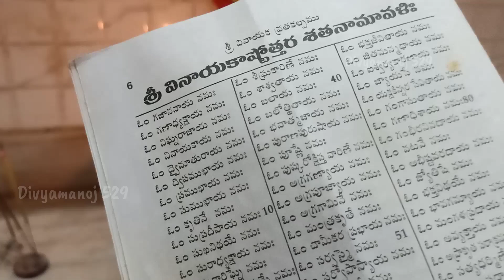మనం చేపట్టిన కార్యాలు దిగ్విజయం కావాలంటే ఈ వ్రతం చేయాల్సిందే sankataharachavithi vratha palitham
సంకటహర చతుర్థి చెయ్యడం వల్ల కలిగే ఫలితం